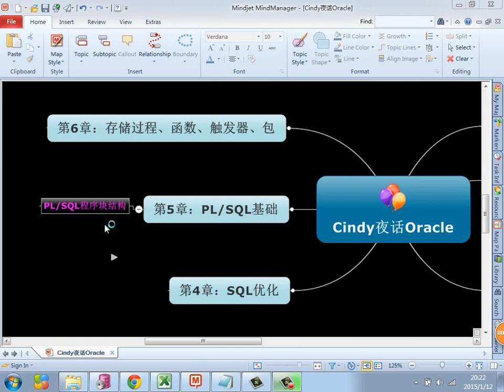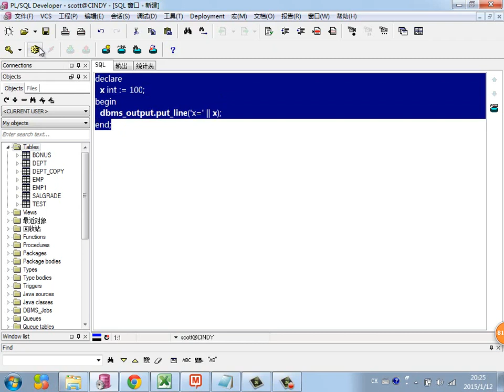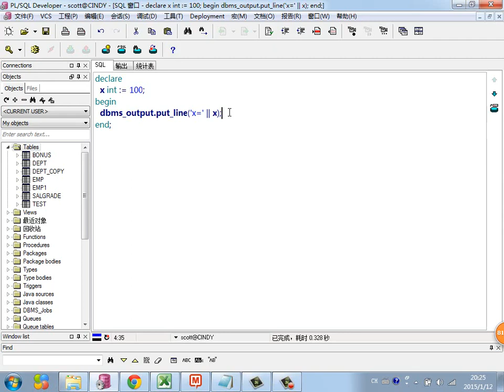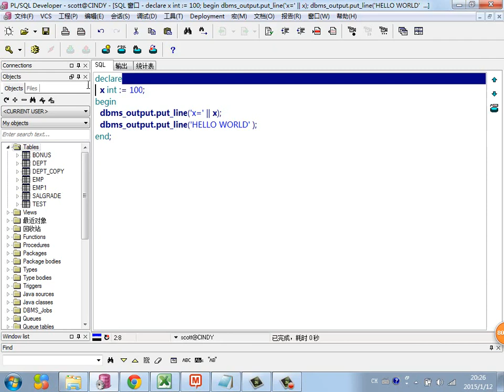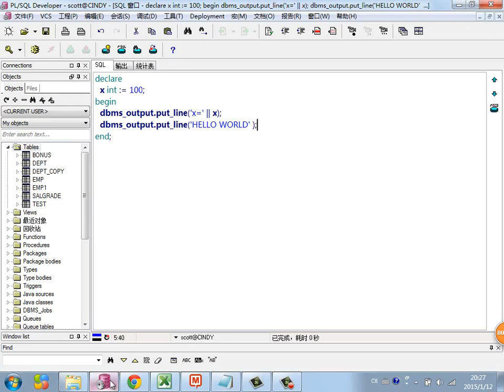Java Web进阶 Oracle 49 PLSQL程序块结构